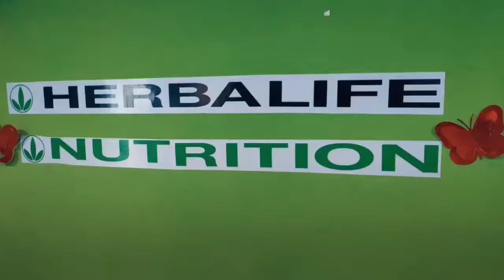7 Great Core Strengthening Exercises - Sandhya Enterprises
Dear sir/Madam,

Core strengthening exercises are great for improving your core strength. They can help prevent injury, increase core stability, and improve balance. I start with some beginner core exercises & then progresses to harder ones.